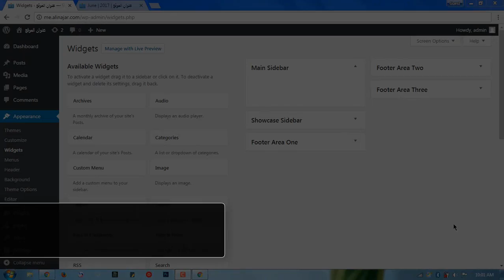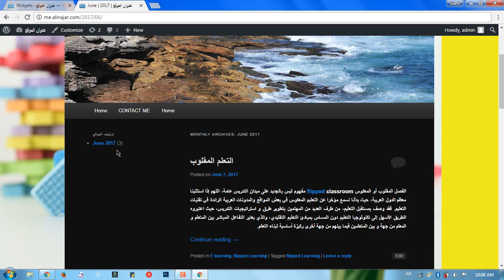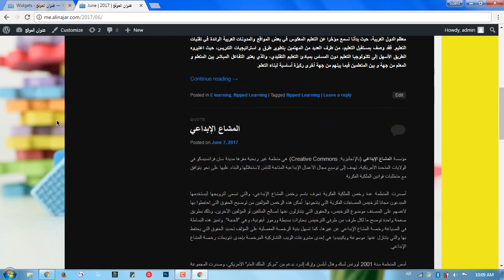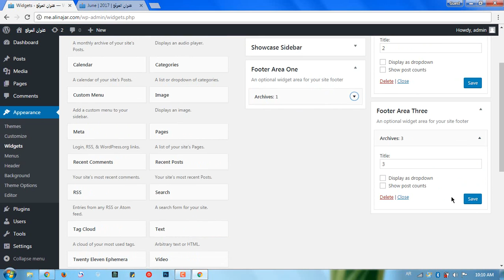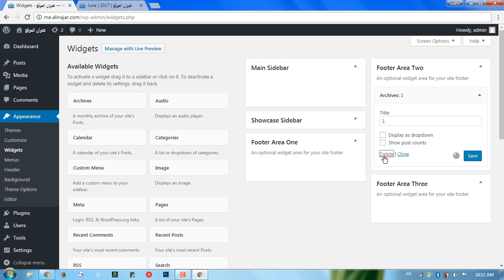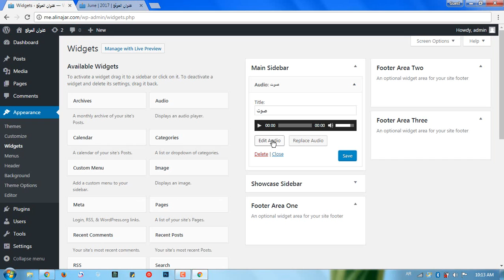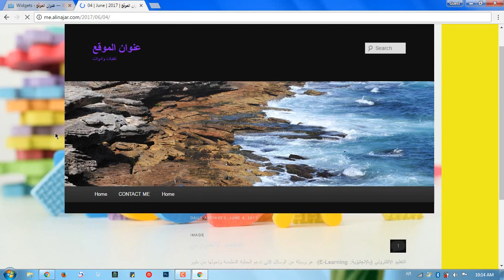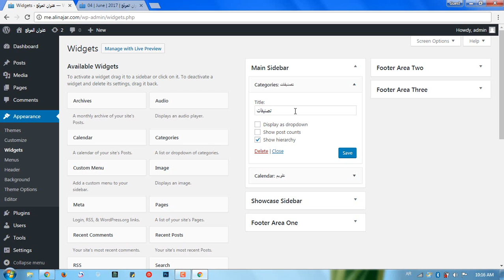#24: Widgets Part 01